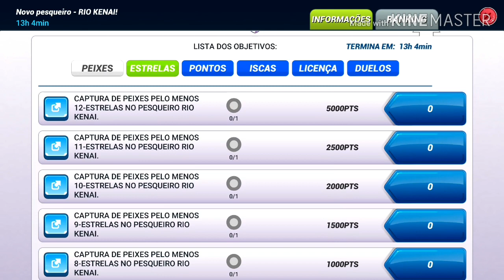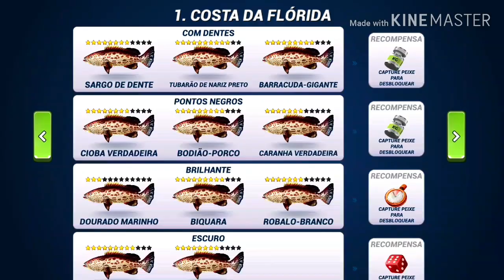Fishing Clash - Segundo Dia Do Evento E Informações Sobre Sorteio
Final do vídeo tem informações  sobre sorteio.

Só Deixa ID no comentário